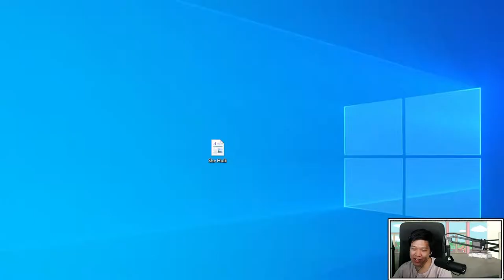SCOPED WEAPONS IS A MUST PICK AUGMENT!